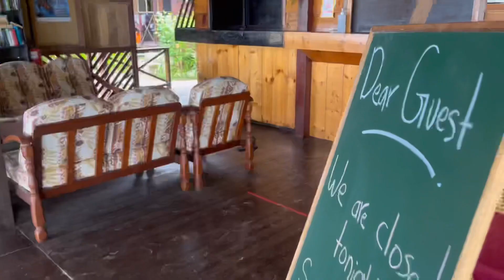Bushman Resort Tioman island 2022